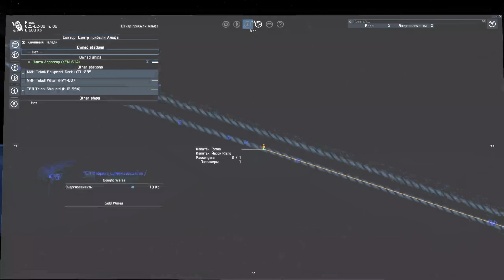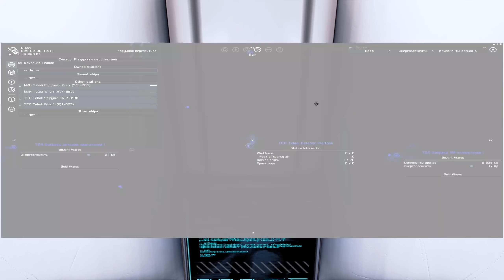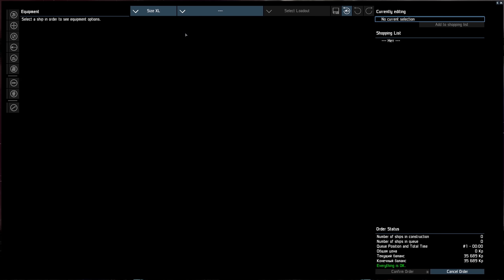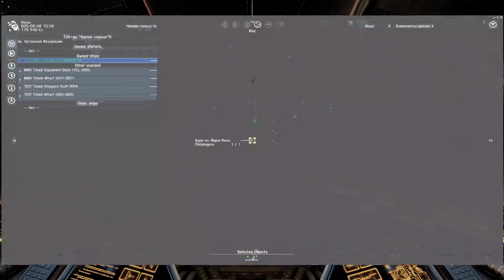X4: Foundations - Захват космического корабля! №2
X4: Foundations - Это продолжение серии X.  В X4 Foundation вы можете оставить судно, прогуляться по платформе крупной космической станции и сесть в другой космический корабль, либо просто взять и занять место пилота и пилотировать любое судно, что работает на вас. отправляйтесь исследовать космос без единой загрузки.

Воюй, торгуй, исследуй, думай!

X4: Foundations представит самую сложную симуляцию вселенной в серии. Главной целью разработчиков X4: Foundations было достижение бесшовного и захватывающего опыта при перемещении между кораблями.  Всё это с видом от первого лица (при желании).

Мой игровой ПК: Блок питание Corsair RM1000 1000W. Материнская плата MSI z270 Gaming Pro, Intel Core i7-7700K, RAM 16Gb, SSD 120Gb, SSD 500Gb, HDD 1Tb, Видеокарта NVIDIA TITAN Xp. WIN 10 64.